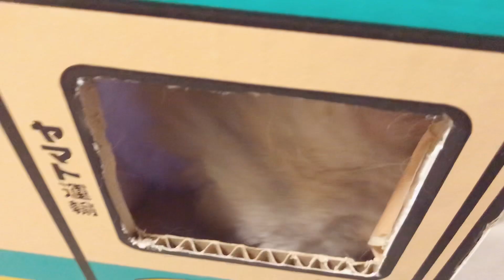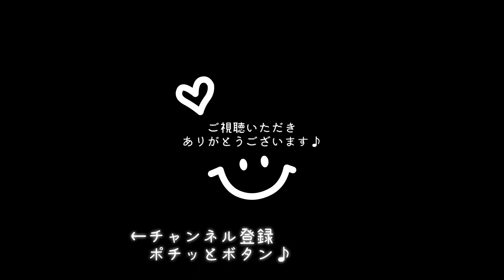猫【ミヌエット】成長記録@我が家に来てから１か月〜２か月の記録です。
まおが、我が家に来て２か月経ちましたෆ１か月分のまおをギュギュッと、まとめてみました⸜( ´ ꒳ ` )⸝✨
私は、最初と最後しかしゃべらない、スペシャルバージョン✨
未公開シーンもあります♪
もし、よろしければご覧くださいෆ

コロナの影響で、予約が取れず、行けなかった予防接種、11日に予約が取れたので、行ける事になりました。受けれないのは、不安だったので、受けられる事になって良かったですෆ